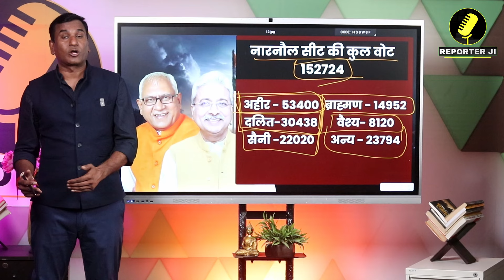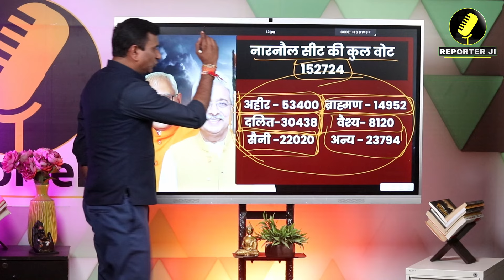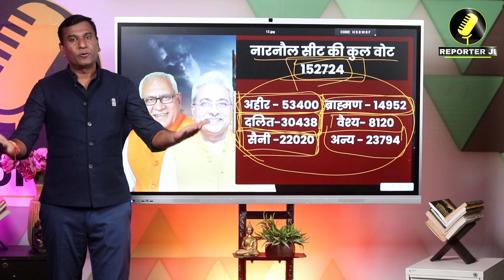Haryana News : कौन बनेगा Narnaul का King ? Om Prakash Yadav-Rao Narender Singh । Rao Inderjit Singh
Haryana News : कौन बनेगा नारनौल का किंग ? Om Prakash Yadav-Rao Narender Singh

haryana news
haryana
haryana politics
haryana election
haryana bjp
haryana congress
हरियाणा
kiran chaudhary
kuldeep sharma
karan dalal
हरियाणा तक
हरियाणा न्यूज
गुरुग्राम न्यूज
मनोहर लाल
भूपेंद्र सिंह हुड्डा
रोहतक
palwal news
jind news
hisar news
sirsa news
panipat news
karnal news
yamunanagar news
kurukshetra news
panchkula news
jhajjar news
bahadurgarh news
bhiwani news
gurugram
gurugram news
rewari updates
faridabad news
rohtak news
bjp
pm modi
narender modi
rahul gandhi
dushyant chautala
jjp
bhiwani news
karnal news
kurukshetra news
chandigarh news
हरियाणा तक
रोहतक
haryana tak
haryana cm
bjp haryana
tak haryana
haryana videos